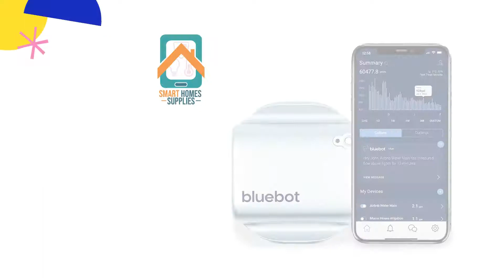Smart Water Meter - Smart Homes Supply Bluebot Universal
Bluebot Universal Smart Home Water Meter & App for Leak Detection, Live Water Usage Tracking and Alerting + Installs in Minutes, No Plumbing Required
• Clamp bluebot on the outside of any pipe size from 3/4" to 2".
• The meter works on Copper (type L & M), PVC, Galvanized or PEX pipes and clamps on in seconds with no tools, plumbers, electricians, or water shutoffs required.
•  bluebot doesn't limit your alerting preferences to pre-configured leaks.
• Create unlimited custom alerts based on flow over time, gallons, dollars or budget amounts to keep you in total control.
• Get alerts via text message, while you are at home or away. Share the app and alerts with family or helpers to create a water savings team.
• No subscription fees, live and historic data are included free. No surprise plumbing or electrician fees. No "island time".
• Get real-time live flow data within seconds
• Monitor multiple water lines and properties from one app with no additional fees.
•  Perfect for independent monitoring of main line + irrigation, guest house or ADU, aquariums, vacation rental properties, multi-family properties, property managers, small businesses, service professionals, and more.